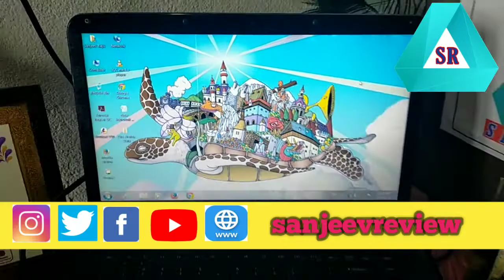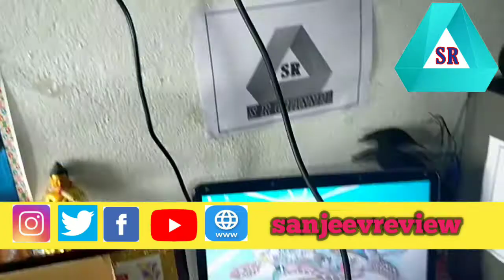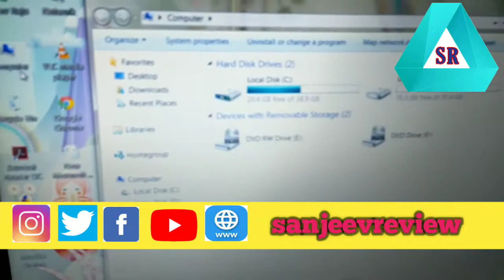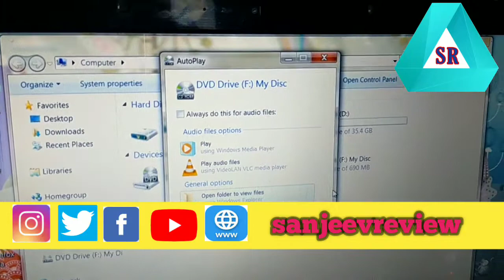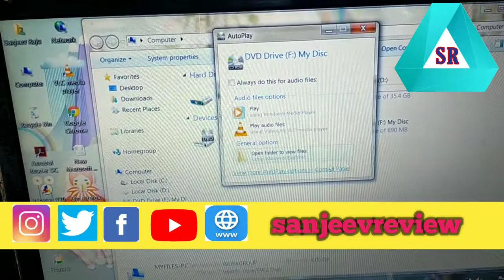How to connect system DVD writer to laptop ,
Gadgets review and Creative thoughts,

✊Sanjeev Review✊
The multi zone channel

Sata to usb port
Link: Check this out: PiBOX India - USB 3.0 to 2.5' SATA III Hard Drive Adapter 0.5 M Lo...